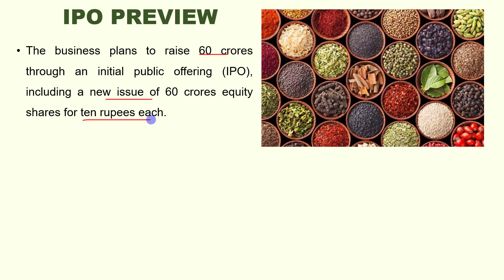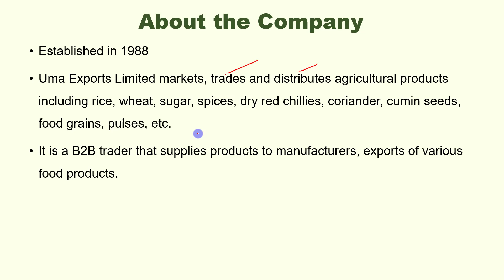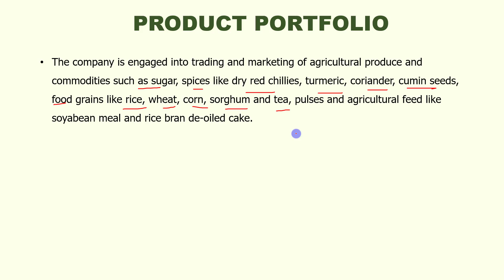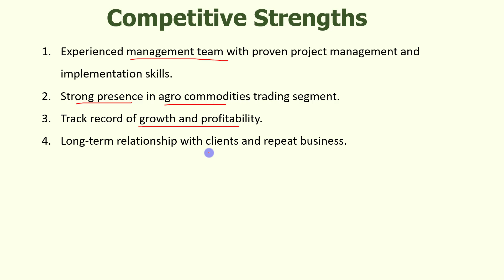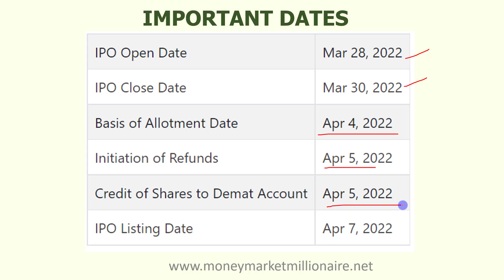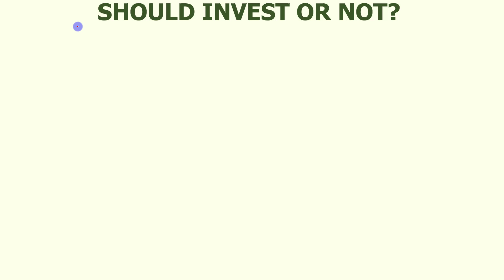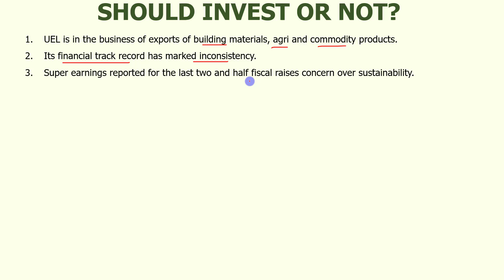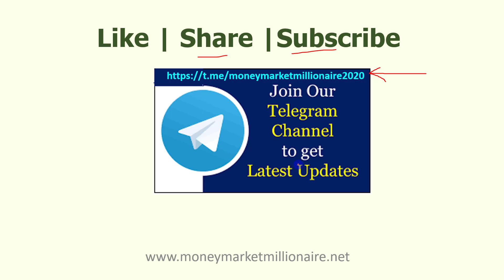UMA EXPORTS LIMITED - IPO FULL DETAILS |MMM|TAMIL